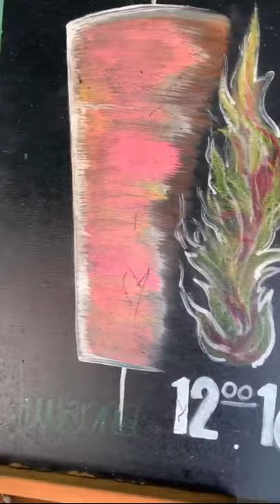Papilon Zeugma Hotel 🇹🇷 Food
Time code
00:05 Main restaurant
04:18 Kids Menu
06:38 Snack Bar